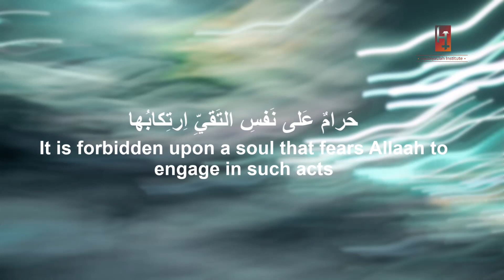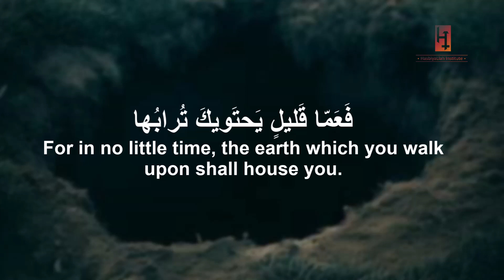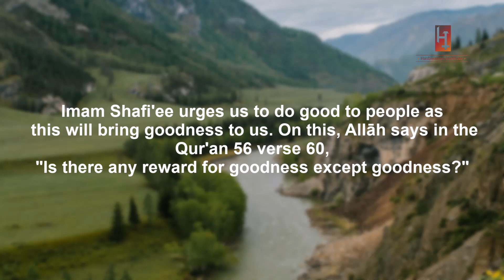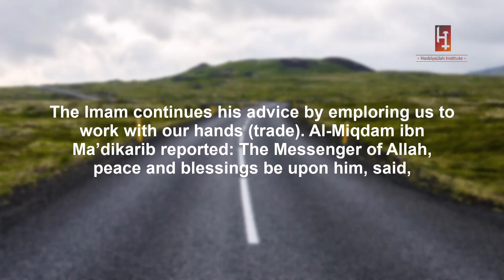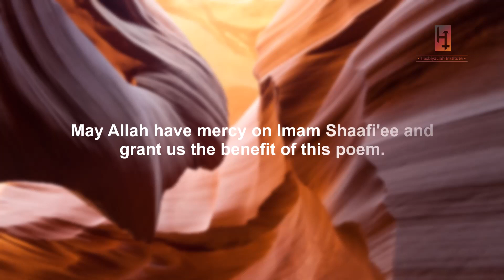Do good before old age | Diwan Imam Shafi | Quran 56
Title: Appearance of gray hair and good deeds
Source: Diwan Imam Shafi'ee

This will help spread our da'wah to more people.

Bi idhniLlah, we hope we'll be tremendously rewarded by sharing it with others, as it has been narrated that "whoever guides someone to virtue will be rewarded equivalent to him who practices that good action". (Muslim)